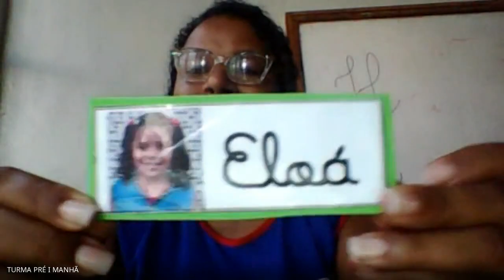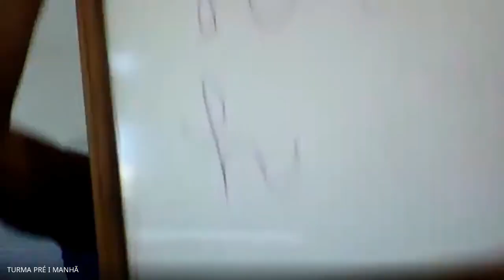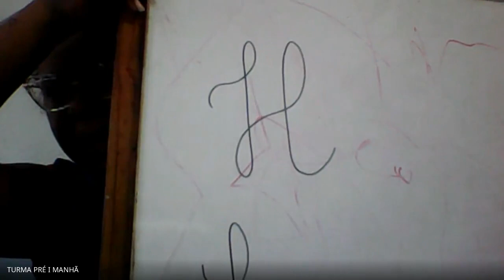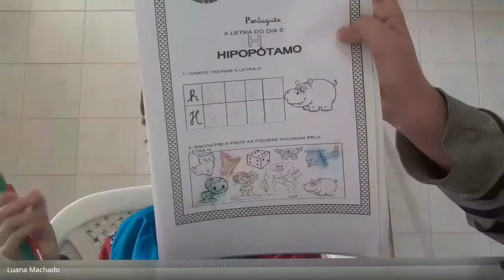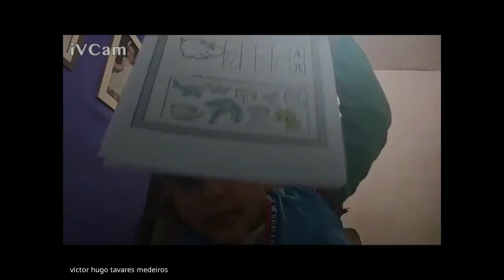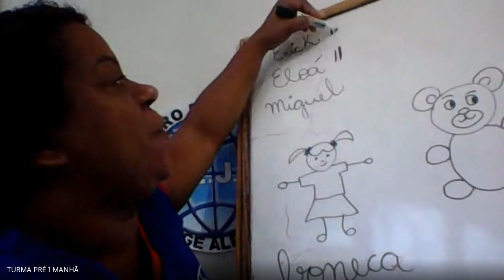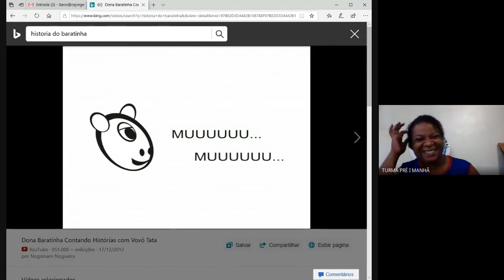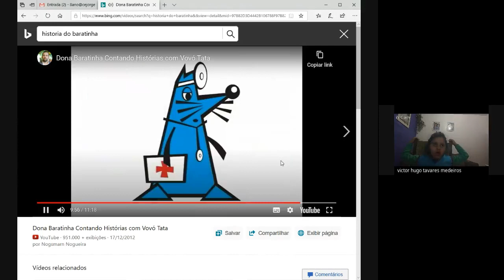Profº Liliane - Educação Infantil manhã